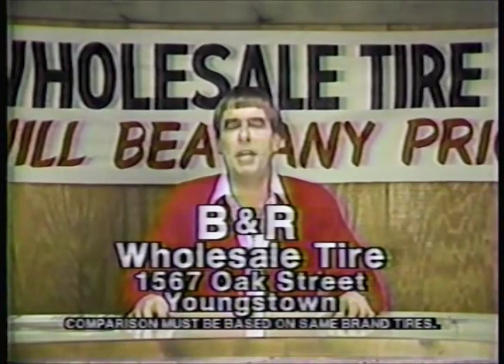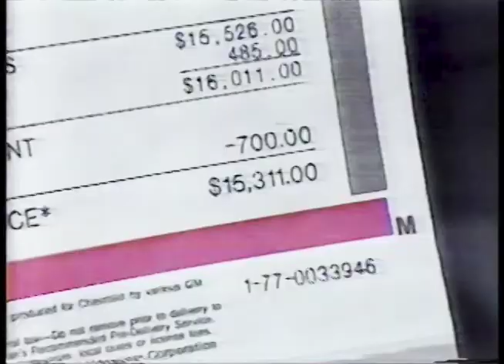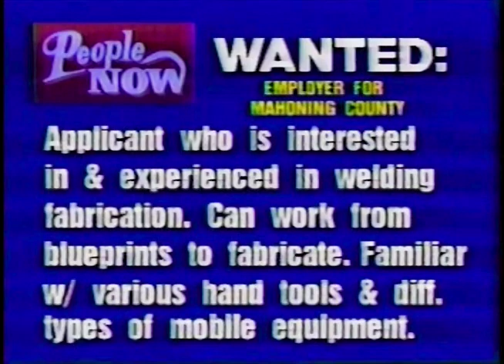Blast from the Past: Youngstown, Ohio Commercials from 1991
Take a trip down memory lane with this nostalgic collection of local commercials from 1991 in Youngstown, Ohio. Relive the sights and sounds of the era and see what businesses were popular at the time. From catchy jingles to iconic mascots, these ads are a blast from the past that will transport you back to a simpler time. Don't miss this rare footage from WKBN-TV!